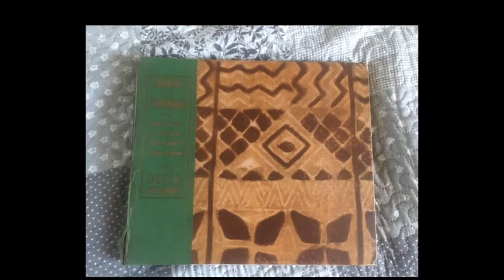Ted Fio Rito - King Kamehameha (1938)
Wykonawca: Ted Fio Rito And His Orchestra

Data nagrania: 20 kwietnia 1938

Album: Music of Hawaii with Bing Crosby, Harry Owens, Ted Fio Rito, Ray Kinney (Album No. 10)

Rok wydania albumu: 1939

Wydawnictwo: Decca Records

Prędkość: 78 obr./min